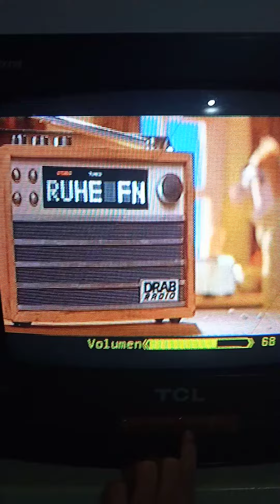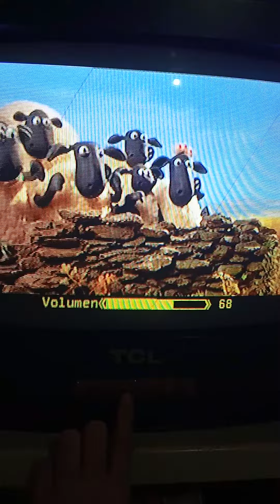Talking Tom Heroes